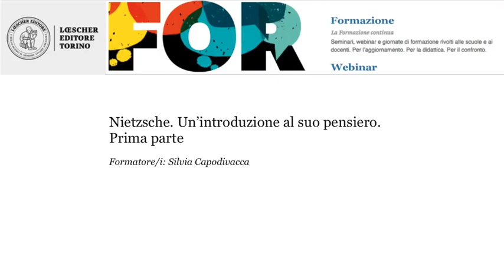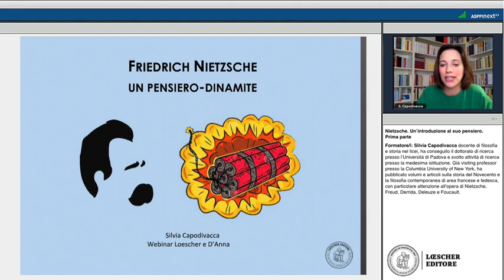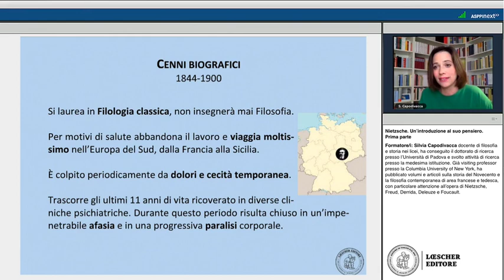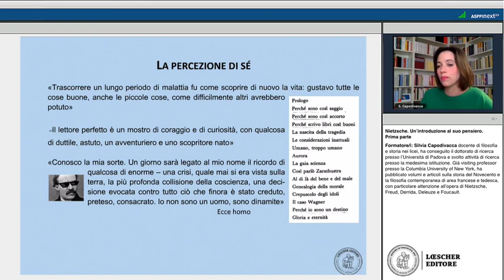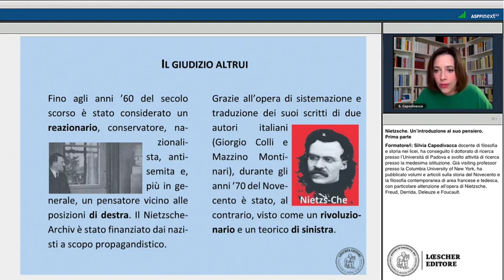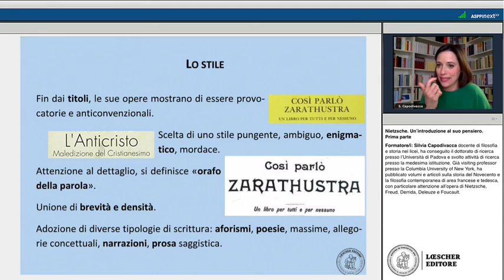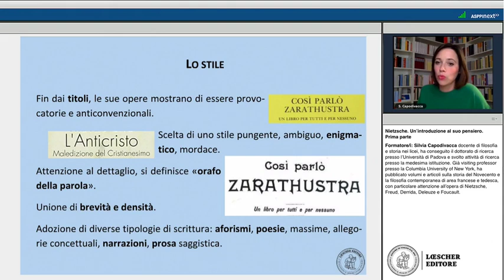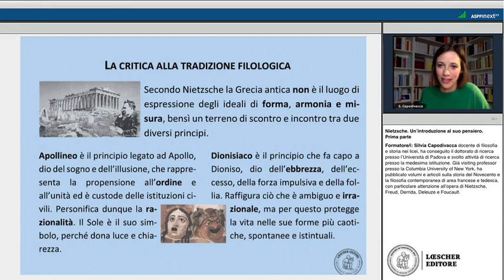Nietzsche. Un’introduzione al suo pensiero – 1° parte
“Mettiamo a disposizione il Webinar per Studenti dal titolo "Nietzsche. Un’introduzione al suo pensiero – 1° parte", condotto da Silvia Capodivacca.
Destinatari: Studenti della scuola secondaria di secondo grado (triennio/ultimo anno) e loro docenti di Filosofia.

Per favorire una didattica efficace, Loescher e D’Anna editori mettono a disposizione Autori e Formatori per proporre webinar gratuiti dedicati a studenti e studentesse.

📌 Trova altre registrazioni di Webinar per Studenti sul Portale DDI - Didattica Digitale Integrata

📌Consulta le altre sezioni del Portale DDI - Didattica Digitale Integrata potrai trovere altri video e risorse didattiche utili per la didattica a distanza.